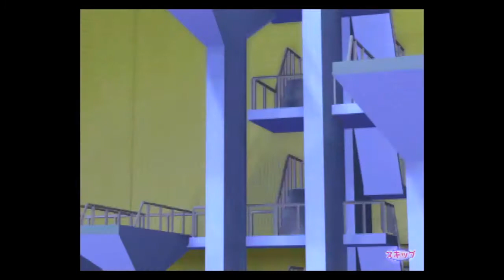今までで１番乙女ゲームしてる感【学プリ】バネさん#08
テニプリ界に伝わりし古の伝説のテニスしろゲーム５周目です。
純粋に恋愛を楽しませてくれるバネさんと、ノリが良すぎてキャラが定まらない主人公広瀬による学園祭初日。

本人の励みになります。